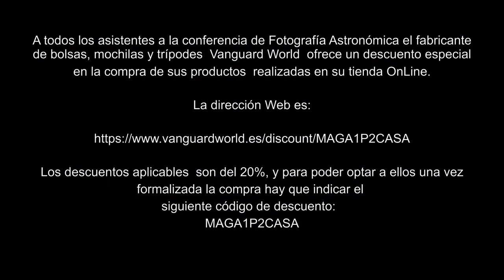Introducción a la fotografía Nocturna 3a Parte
3a parte de la serie de Conferencias realizadas por los fotógrafos Andrés Magai y Carlos Cano.
En este episodio se habla sobre los diferentes sistemas de iluminación, tipos de luces y dispositivos, ademas de herramientas, desde los cubos de LumeCube, hasta las herramientas fabricadas por Carlos Cano.